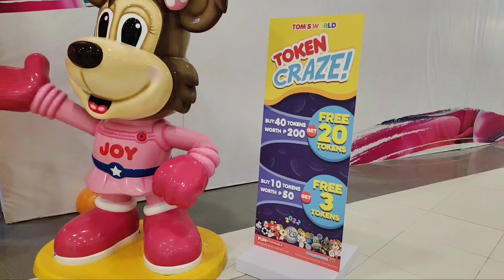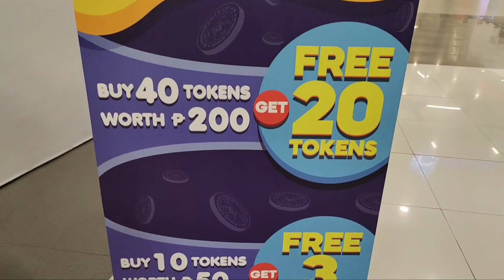Toms World,tara nah!!☺️☺️☺️sa SM City Telabastagan.